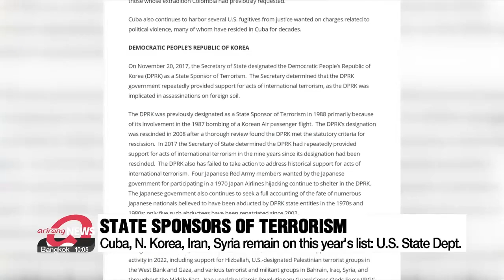N. Korea remains on U.S. list of "State Sponsors of Terrorism"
미국무부 "北, 국제 테러행위 반복 지원" 테러지원국 지정 유지

The U.S. has decided to keep North Korea on its list of state sponsors of terrorism this year , saying the regime has repeatedly provided support for acts of international terrorism in 2022.
According to the U.S. State Department on Thursday the report provides U.S. Congress a "full and complete" insight into acts of terrorism with regards to countries and groups "meeting the criteria of the Act."
North Korea has remained on the list since 2017.
Cuba, Iran, and Syria are also on the list.
Once on the list, countries and groups remain so until the designation is scrapped.

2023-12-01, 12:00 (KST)